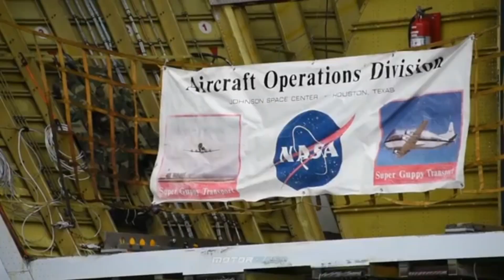Welcome Home, Orion: Spacecraft Ready for Final Artemis I Launch Preparations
NASA’s Orion spacecraft for Artemis I returned to the agency’s Kennedy Space Center in Florida on March 25 after engineers put it through the rigors of environmental testing at NASA’s Plum Brook Station in Ohio. At Kennedy, the spacecraft will undergo final processing and preparations prior to launching on the first in a series of increasingly complex missions to the Moon that will ultimately lead to the exploration of Mars.The spacecraft – comprised of the crew module and service module – arrived in Ohio during the fall of 2019, where two phases of testing occurred inside the world’s largest space simulation vacuum chamber. First, the spacecraft demonstrated it could handle the extreme temperatures of space during thermal vacuum testing, simulating sunlight and shadow Orion will encounter during flight. During this test, the spacecraft was exposed to temperatures ranging from -250 to around 200 degrees Fahrenheit. Next, an electromagnetic interference and compatibility test verified all of Orion’s electronics work correctly when operating simultaneously and in the electromagnetic environments it will encounter during its mission.“The test went exceptionally well, especially considering we were doing all of this for the first time,” said Nicole Smith, testing project manager at NASA’s Glenn Research Center. “We found a lot of efficiencies throughout the thermal vacuum phase, and overcame a few facility equipment challenges early during electromagnetic interference testing, but our combined NASA, Lockheed Martin, ESA (European Space Agency) and Airbus team was able to complete the testing ahead of schedule.” Arriving at Kennedy in the agency’s Super Guppy aircraft, Orion is now ready to undergo its next phase of processing. Before it can be integrated with the Space Launch System (SLS) rocket, the Orion spacecraft will go through a final round of testing and assembly, including end-to-end performance verification of the vehicle’s subsystems, checking for leaks in the spacecraft’s propulsion systems, installing its solar array wings, performing spacecraft closeouts and pressurizing a subset of its tanks in preparation for flight.Orion will then begin its ground processing journey with Exploration Ground Systems. The first stop on the journey will be at Kennedy’s Multi-Payload Processing Facility for fueling and pressurizing of its remaining tanks, and after this, to the Launch Abort System Facility for integration with the spacecraft’s launch abort system (LAS). After installation of the LAS, engineers will transport Orion to the Vehicle Assembly Building, where they will stack the spacecraft atop SLS when the rocket arrives to Kennedy. Once integrated with SLS, a team of technicians and engineers will perform additional tests and checkouts to verify Orion and SLS operate as expected together.“The Artemis program is the future of human space exploration, and to be a part of the design, assembly and testing of NASA’s newest spacecraft is an incredible, once-in-a-career opportunity,” said Amy Marasia, spacecraft assembly operations lead in Orion production operations at Kennedy. “Witnessing the daily transformation of numerous individual flight hardware components and parts into a fully equipped and operational spacecraft is one of my favorite parts of this job.”NASA’s Super Guppy transport was assisted by the U.S. Department of Defense (DoD), who provide specialized equipment and services to load and offload the spacecraft from the Super Guppy, and the Ohio Air National Guard, who provided supplemental air cargo transport services for support equipment and overnight hangar storage for the spacecraft prior to the Super Guppy airlift. NASA, DoD and the Ohio Air National Guard made the decision to continue with the transport operation after a full assessment determined that the risks to personnel due to COVID-19 would be low and could be reduced by steps taken during the operation.“NASA sincerely thanks the DoD personnel from the United States Air Force’s Air Mobility Command who helped us accomplish this mission essential operation during these trying times,” said Mark Kirasich, manager for the Orion Program at NASA’s Johnson Space Center in Houston. ”The agency will develop a sustainable presence in deep space, taking what crew members learn on the lunar surface and applying that to the journey on to Mars. As the first integrated flight of SLS and Orion, Artemis I is critical to providing the foundation for human deep-space exploration.“With Orion back at Kennedy, we’re ready,” said Scott Wilson, NASA Orion production operations manager. “Ready to finalize the vehicle and send it to be integrated for its voyage to deep space, tackling the next era of space exploration.”